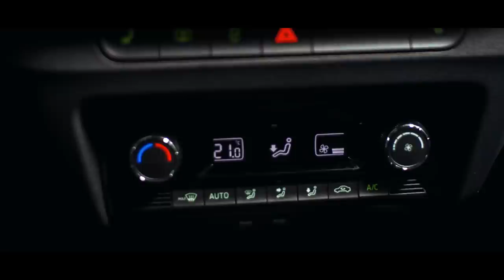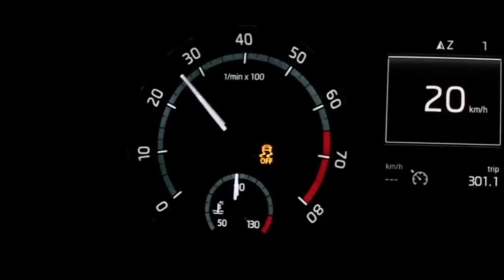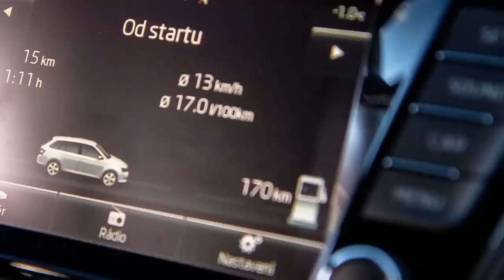Skoda Fabia III Combi vs Dog Sled - MAJO BÓNA / APEX.TV [ENG SUB]